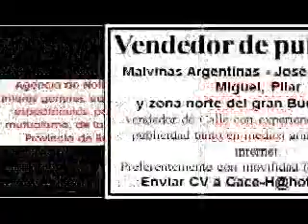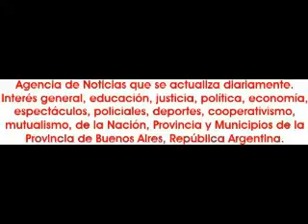2014-06-01. Valeria Cejas y Fadhila Nur´s Company en Al Shark. 007.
Show en el restó Al Shark, de la ciudad de Buenos Aires, el domingo 1 de junio de 2014, con la presentación de la gran bailarina internacional, de Pergamino, Valeria Cejas y la Fadhila Nur´s Company, con la orquesta Horus Arab Music. Organiza: Fadhila Nur.